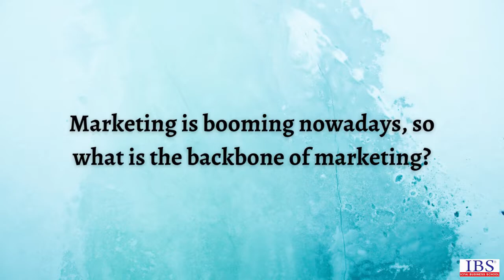Ask Your Faculty IBS Gurgaon | Prof. Vineeta Jha Marketing